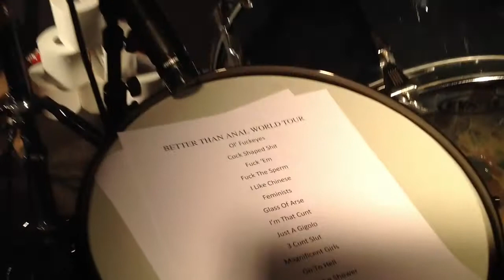Brothel gig - drum cam (Dec 13, 2014)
Gig last night at Central Club Richmond. I love the drums!! You know the drill, playing I've never played before, with two rehearsals under our belt for this particular gig.